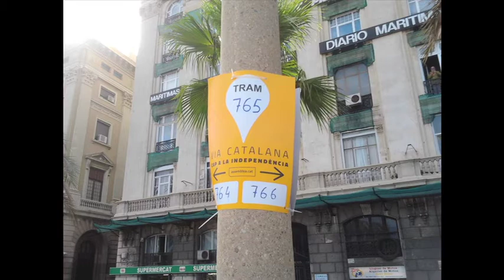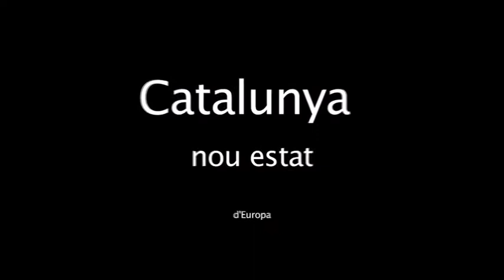11setembre2013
Fem via per la independència!!!